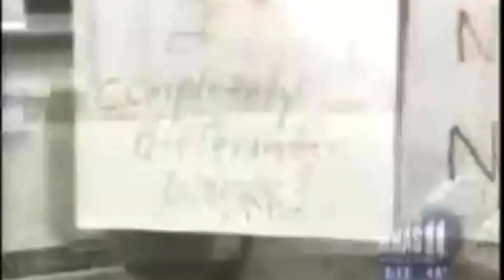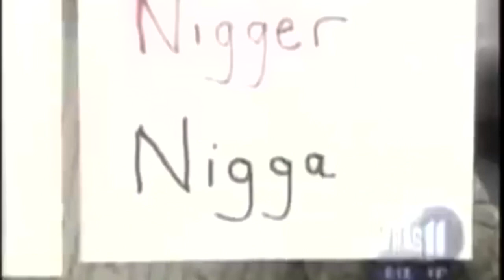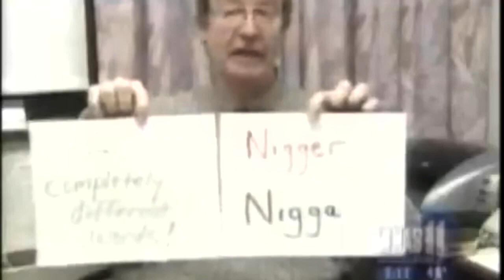White Teacher Calls Black Student The N Word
Dawson offered some examples of the proper usage of the “slang version” of the N-word: “Niggah this. Niggah please. Can a niggah get a pencil?”